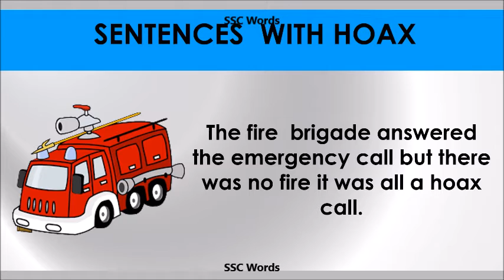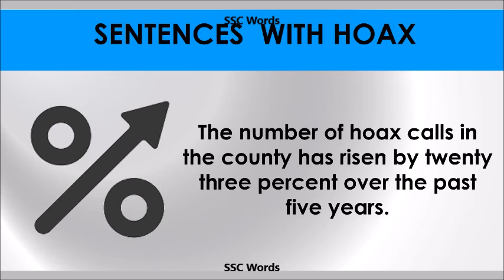Hoax - Improve English - Meaning and 5 sentences - GRE / CAT / GMAT word - SSC Words